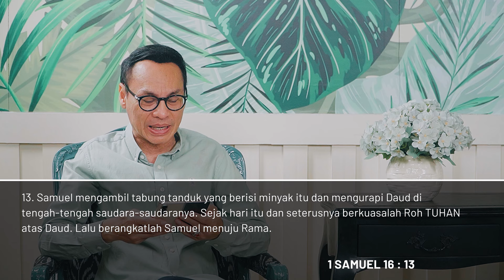Hati Gembala : Ps.Victor Poernomo - "Melukis"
JADWAL KEGIATAN
JKI HIGHER THAN EVER SEMARANG

1. IBADAH UMUM ONLINE
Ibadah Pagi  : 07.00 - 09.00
Ibadah Siang : 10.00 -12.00  (offline)
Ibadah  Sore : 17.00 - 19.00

2. A CALL TO PRAY & WORSHIP

3. IBADAH YOUTH FIRE
Setiap hari Sabtu, 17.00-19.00 WIB

4. JOEL KIDS ONLINE
Kelas Besar : 10.00
Kelas Balita : 11.30

PEMBERITAHUAN
1. Dilarang memperbanyak atau mempublikasi ulang baik sebagian maupun seluruh isi video ini ke dalam bentuk apapun.

2. Akun Youtube Higher Than Ever Church tidak dimonetisasi. Kami tidak menerima penghasilan apapun dari semua video yang ada di dalam akun kami.